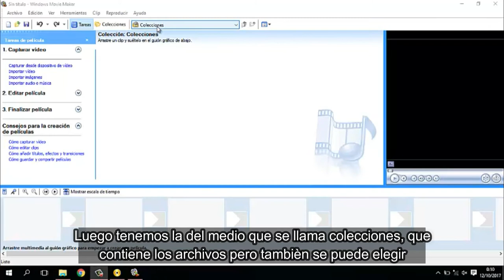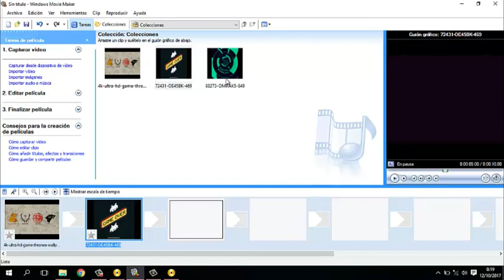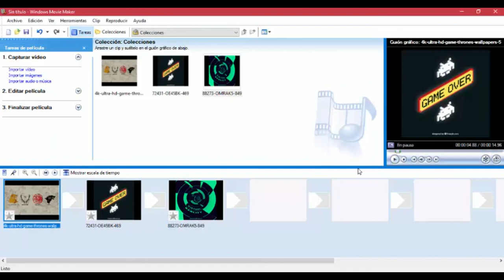Entorno a Windows Movie Maker 2017, Primeros Pasos